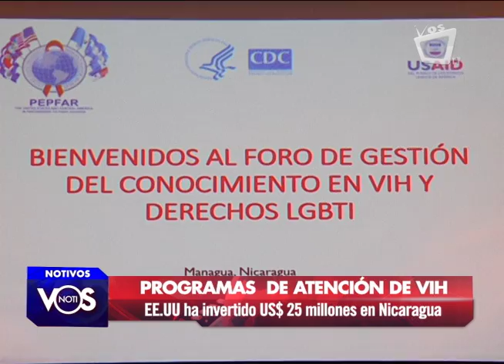ESTUDIO PREVENSIVA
Un total de 25 millones dólares ha destinado la Embajada de los estados unidos en temas de VIH en nuestro país, los cuales se han destinado para beneficiar a las personas con servicios comunitarios para la atención de este virus.